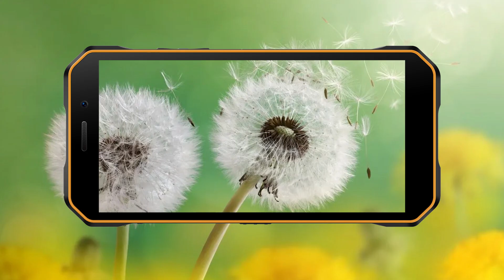DOOGEE S51 Smartphone Video